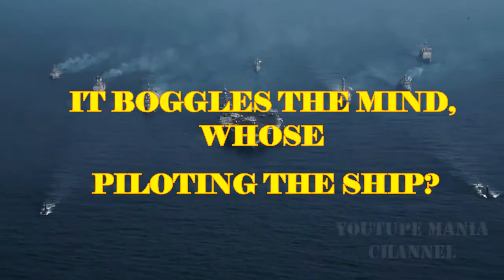WHERE IS THE CARL VINSON?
spicer again on the defensive, trying to explain a major miscommunication...